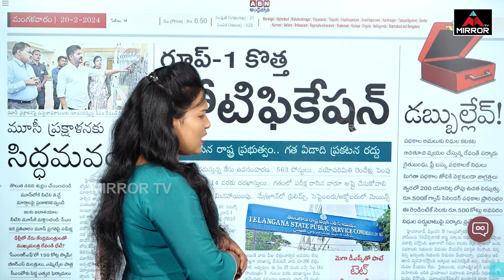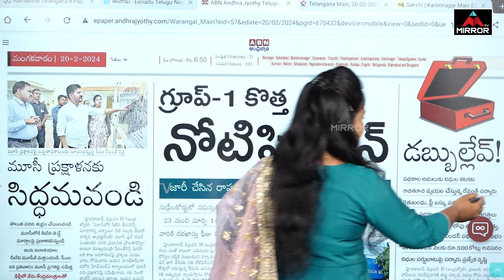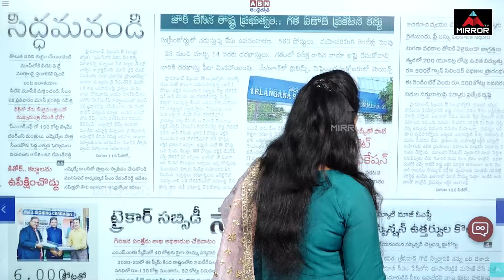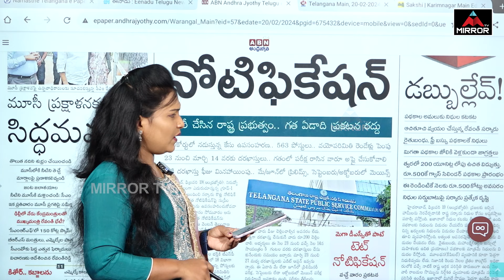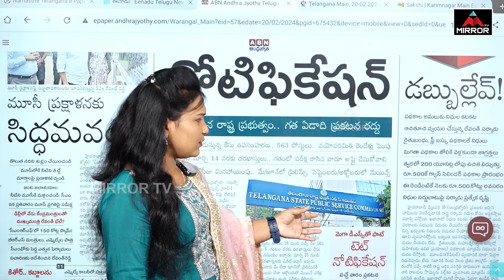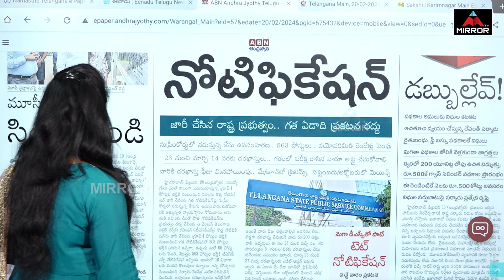30 వేల కోట్లు రాహుల్ యాత్రకు మళ్లింపు..? CM Revanth | Rahul Gandhi | BRS | Jodo Yathra | Mirror TV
30 వేల కోట్లు రాహుల్ యాత్రకు మళ్లింపు..? CM Revanth | Rahul Gandhi | BRS | Jodo Yathra | Mirror TV